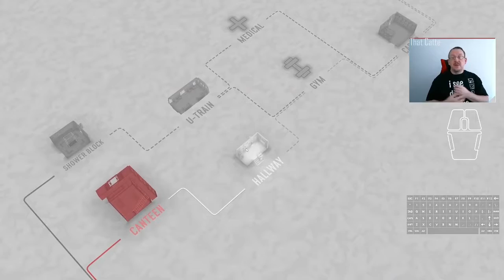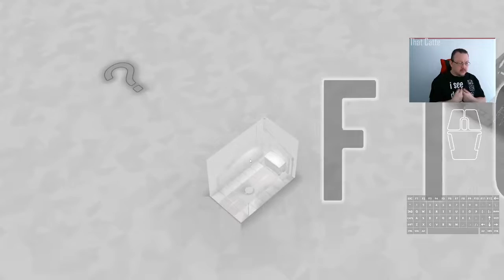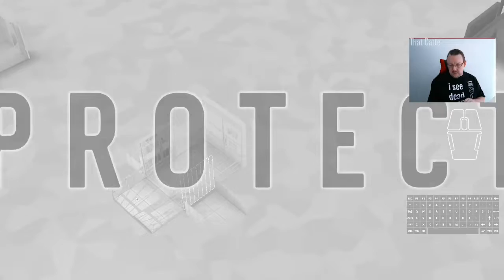Day 67 of Fights in Tight Spaces 100 Days of Daily Play Through 08/02/2022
Another fast one and done today. 5 momentum points, and a grappler deck means it's all about the throws and cons.  Unfortunate error on the last level for a loss of HP, but otherwise, a really comfortable run through the iFits/iSits protocol.  Almost made me want to face down the BBMB at the last level.  Almost.  Okay, not really.

0:41 Run 1 starts
31:16 Run 1 ends with a solid win, and a non-traditional beating of Spiky the Echidna Ninja into a spiky stomped pulp.  Turns out, under that hard spiky shell, is a lot of spiky hard interiors.

T-Shirts of the day is the "I see Dead Media", coming soon from the House of Catte collection